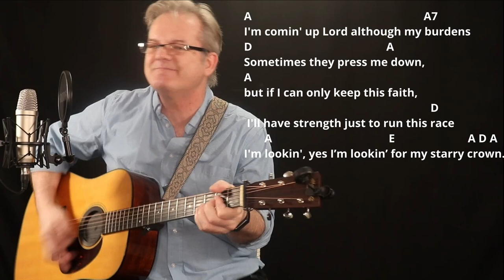How I Play "The Rough Side of the Mountain" on Guitar - with Chords and Lyrics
Hi, I'm Lee Ladensack. I've been playing these old-time gospel songs in church for our bluegrass service since 2004, and now I want to share my song sheets with you. If you love singing and playing gospel music on your guitar, you'll find the chords and lyrics for the song "The Rough Side of the Mountain" in my Gospel Book #3 for Guitar. This book includes chords, lyrics, intro chords, and chord diagrams for 50 of the most popular and beloved gospel songs.